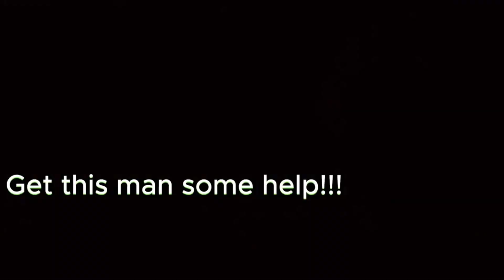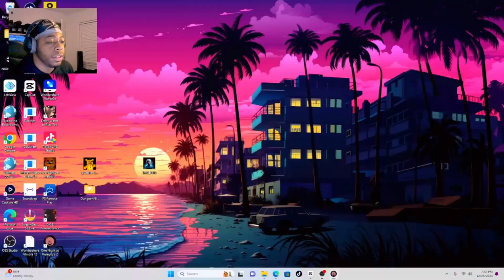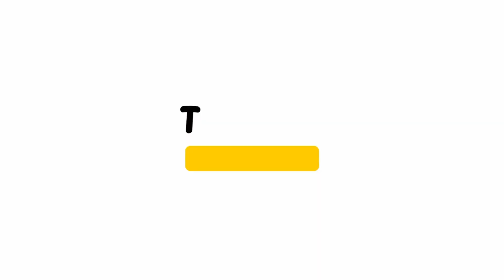THE CLOWN OF YOUR NIGHTMARES!!! | One Night At Flumpty's 2